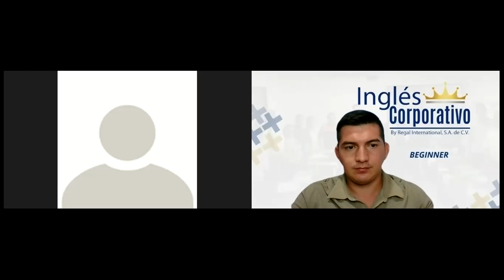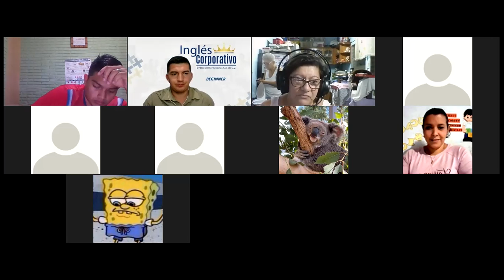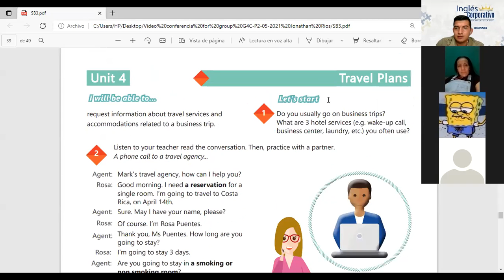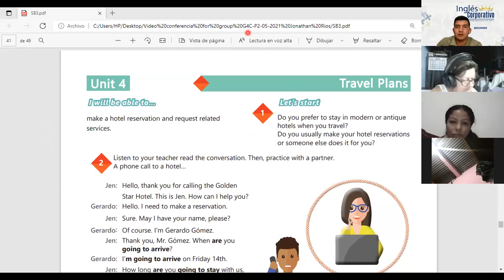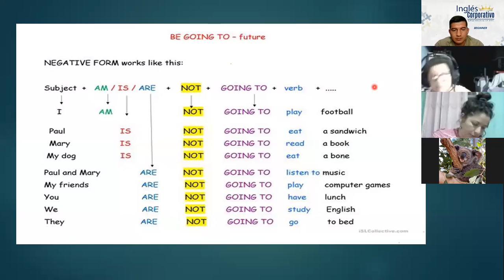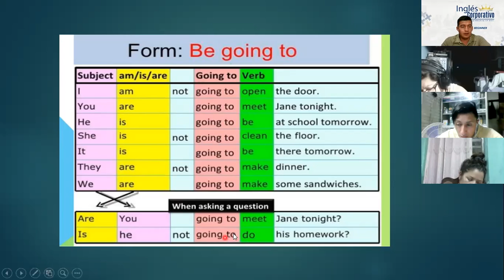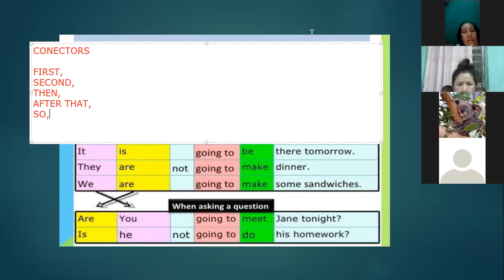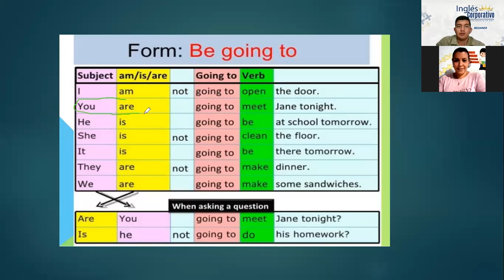Ingles Corporativo-Videoconferencia #17 How to use be going to.